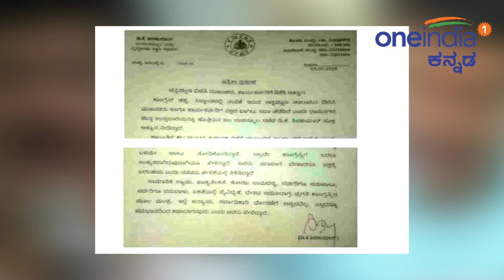BJP ಮುಖಂಡರಿಗೆ ಬಹಿರಂಗವಾಗಿಯೆ ಶಾಕ್ ನೀಡಿದ ಡಿಕೆಶಿ..! | Oneindia Kannada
ಬೆಂಗಳೂರು ಗ್ರಾಮಾಂತರ ಮತ್ತು ರಾಮನಗರ ಜಿಲ್ಲೆಯಲ್ಲಿ ತಮ್ಮ ಪ್ರಾಭಲ್ಯವನ್ನು ಹೆಚ್ಚಿಸುವ ನಡೆಯೆಂದೇ ಹೇಳಬಹುದಾದ, ರಾಜಕೀಯ ಹೆಜ್ಜೆಯನ್ನು ವರ್ಷದ ಮೊದಲ ದಿನವೇ ರಾಜ್ಯ ಜಲಸಂಪನ್ಮೂಲ ಖಾತೆಯ ಸಚಿವ ಡಿ ಕೆ ಶಿವಕುಮಾರ್ ಇಟ್ಟಿದ್ದಾರೆ.
 Minister DK Shivakumar open letter to Channapattana BJP leaders and Karyakartas. In his letter DK Shivakumar openly welcomed party leaders to join Congress.